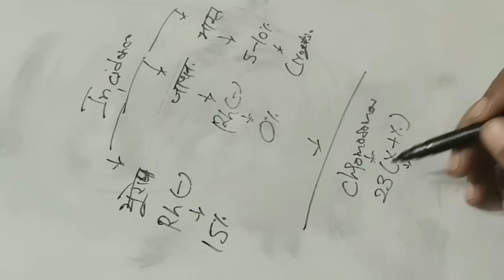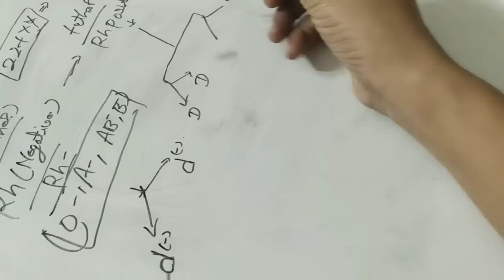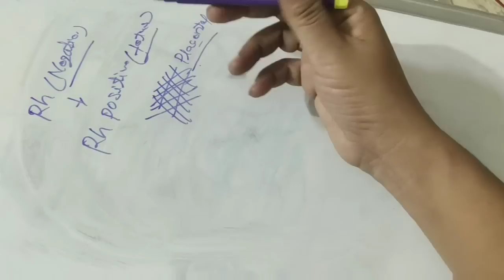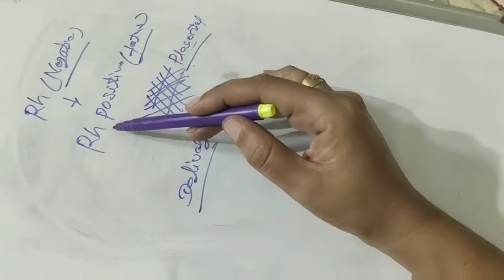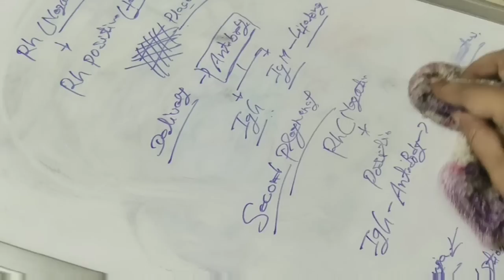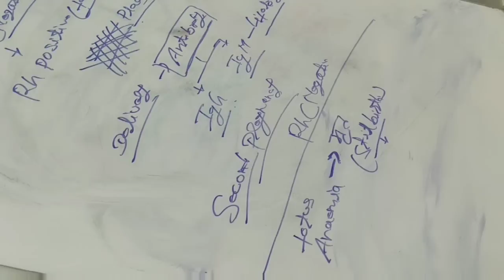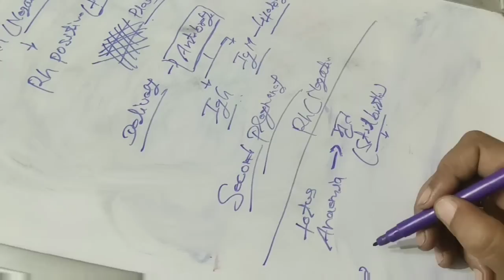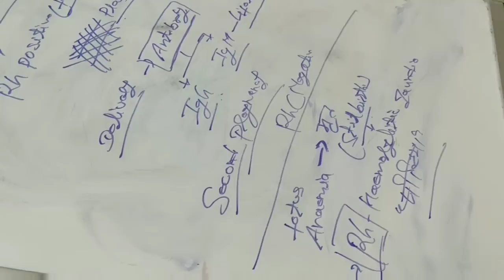Rh Factor | Role of Rh Factor In Pregnancy - Dr. Neha Joshi (Part - 1)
✅Charges :
Phone Consultation
(टेलीफोन पर बात करने के लिए) : 1,100₹

Note 🔴
1, सभी पेमेंट एक बार की कंसल्टेशन के लिए है मतलब एक बार पे करने के बाद आप डॉक्टर ने यहां से यानी मुझे एक बार फोन पर बात कर सकते हैं फोन की ड्यूरेशन 15 मिनट से लेकर 30 मिनट तक मैक्सिमम होगी इससे ज्यादा फोन पर बात नहीं की जाएगी

2. फोन consultation की ड्यूरेशन 15 मिनट से लेकर 30 मिनट तक मैक्सिमम होगी इससे ज्यादा फोन पर बात नहीं की जाएगी